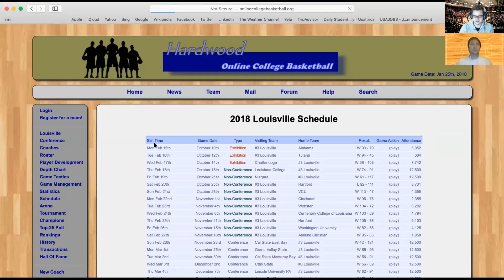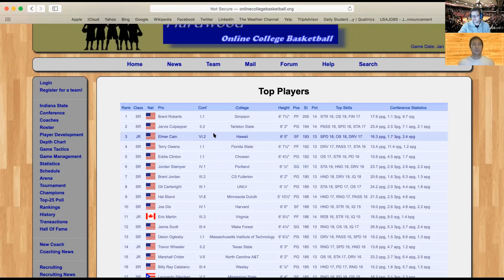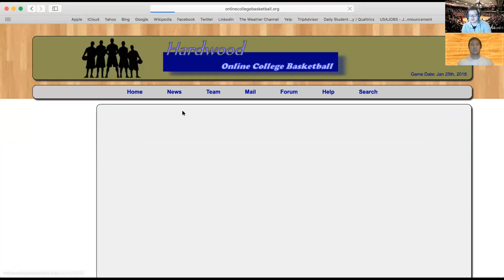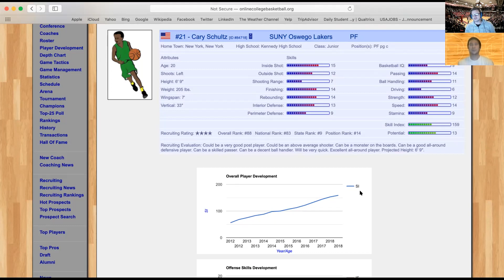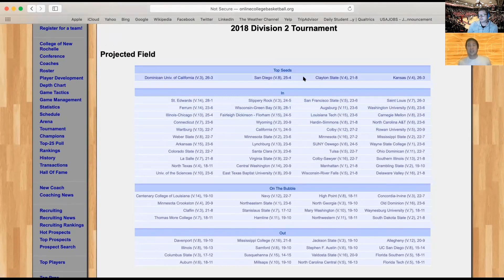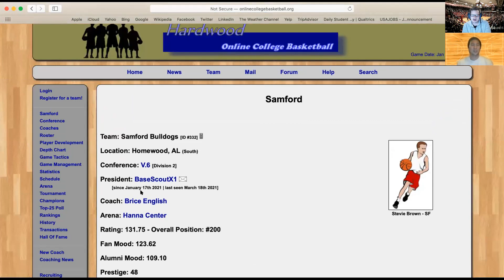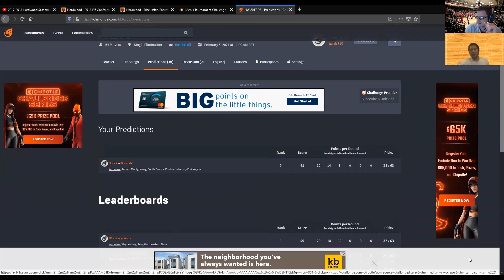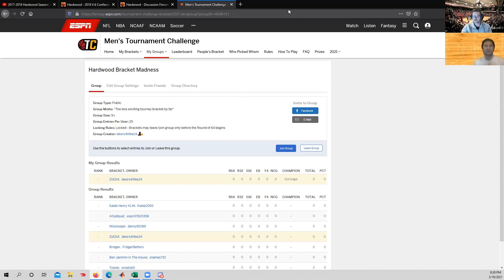TPI Tips & Tricks: Some of this, some of that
The Idiots mostly just go on random tangents and give a bunch of shout outs! We go over the tournaments a little bit as they shape up more, look into one way you can dig deeper to find gems when recruiting, and shout out a bunch of listeners! We also preview our NCAA Brackets Challenges!

We meant to do more recruiting strategy stuff, but just went with the flow of feeling silly. We'll definitely hit recruiting strategies in the future, so look forward to that!